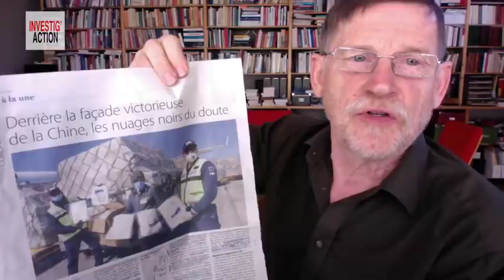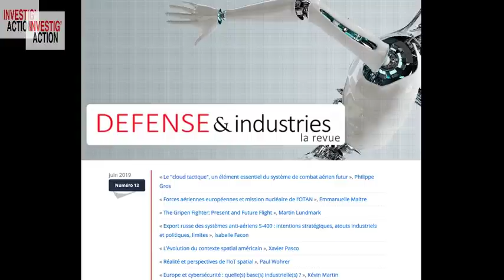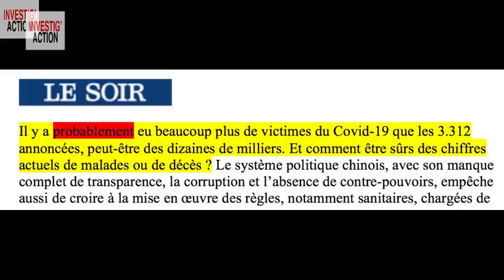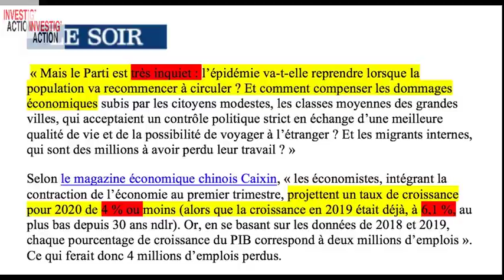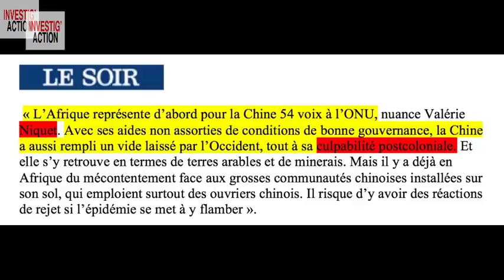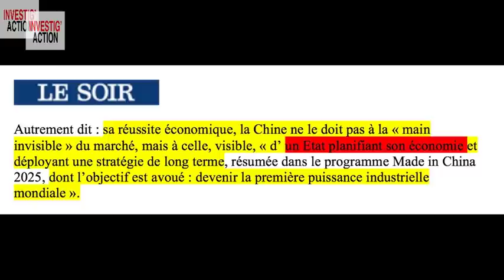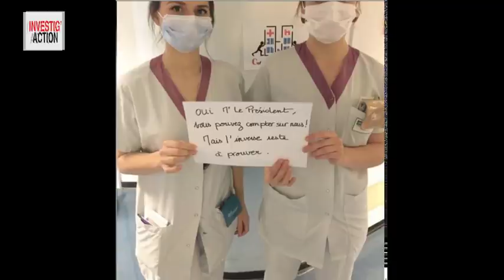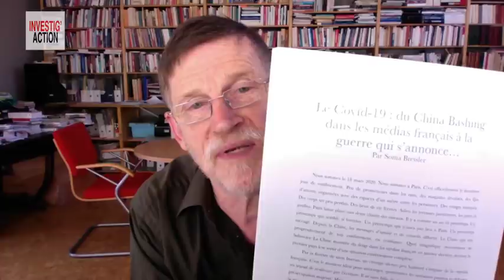Un modèle de manipulation médiatique - Michel Midi Spécial Coronavirus (n°11)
Deux poids, deux mesures ? Au milieu de l’intense bataille de propagande USA – Chine, il semble que certains journalistes oublient toutes les règles de déontologie. Peu importe, on n’a qu’à lire ailleurs ? C’est oublier que dans une crise aussi grave, comme dans une guerre, des mensonges peuvent tuer. Ce mardi, j’analyse un dossier intitulé « Coronavirus en Chine: une réalité plus complexe que la façade victorieuse » Quand chaque paragraphe contient une manipulation, ne doit-on pas commencer à s’interroger : journalisme ou propagande ? Inspirée par qui ? Nous allons vérifier les faits point par point. Et les sources aussi.